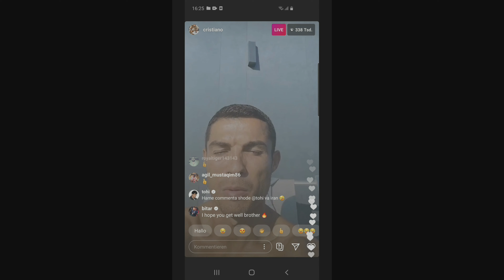CR7 is back to Fotball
Cristiano Ronaldo is back to Fotball
Cristiano Ronaldo vs Spezia Calcio
Cristiano Ronaldo Skills 2020
Cristiano Ronaldo Dribbling 2020